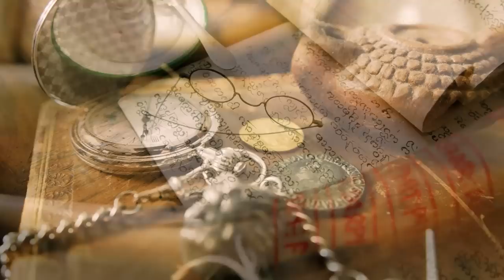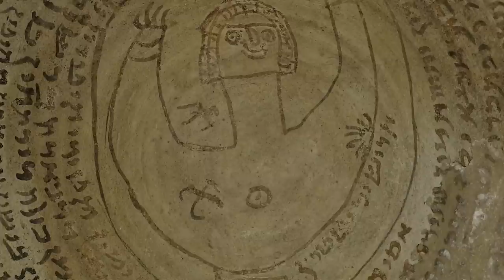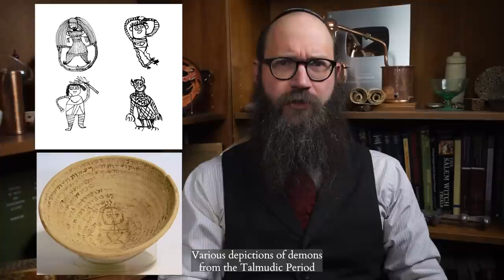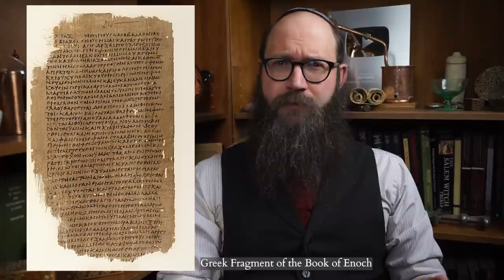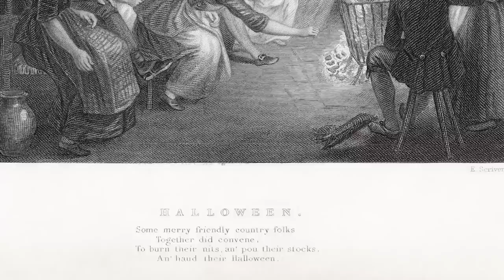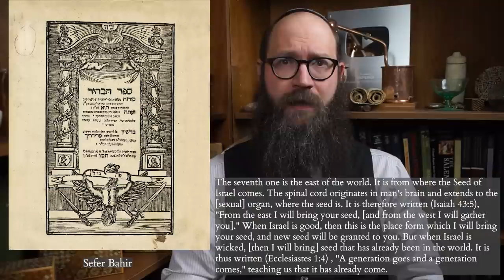The Origins of the Dybbuk - How the Kabbalah Transformed Possession & Exorcism of the Evil Dead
Possession by demonic forces is probably older than civilization.  Yet, a curious shift happened in Jewish history.  After nearly 1000 years pass with no virtually no demonic possession narratives in Judaism, a new form of possession emerges in the 16th century - the Dybbuk.  In this episode I trace the history and development of the Dybbuk in the Kabbalah.  From the transformation of the souls of sinners into demonic powers, the process of reincarnation (gilgul) and impregnation (ibbur), and polypsychism the development of the Dybbuk is truly extraordinary and frighting.  Also, make sure to check out the other videos in this collaboration!

or the Super Thanks  - Your support is profoundly appreciated!